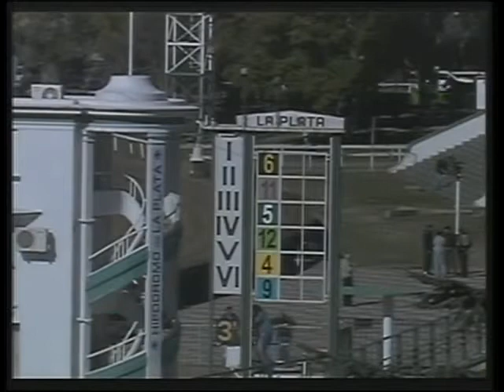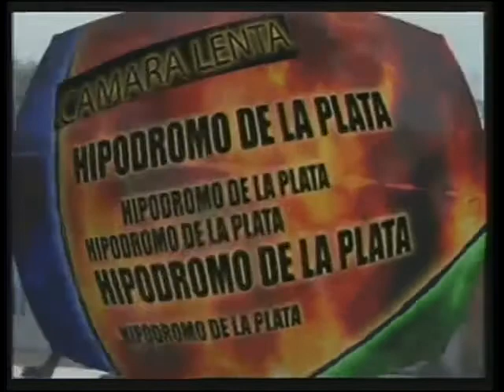La Plata 08/08/13 03